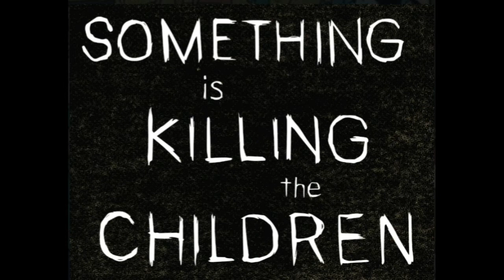Something is Killing The Children Book 4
This video is partly how we used to do video's before. The video covers an entire comic book scanned per panel for much more legible reading experience.

You see I am the type of collector who doesn't want my fingerprints on the pages of my near mint comic books nor would I want to put a crease on their beautiful spine.

So what I do is often read the books or runs I like online. But the problem with the available scans online is that you would have to zoom in just to see the words. So I thought why not scan them per panel where everything would be more legible than the usual.